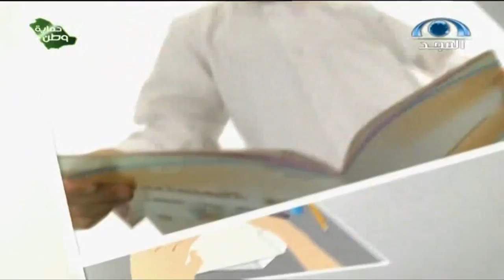التعليم الإلكتروني I م.خضر العبسي I حملة نتعلم I المجد للعلم